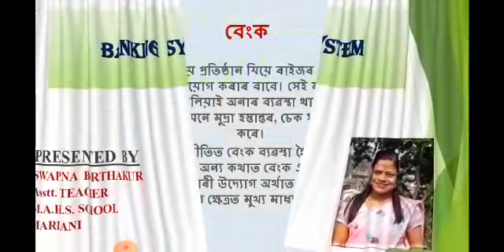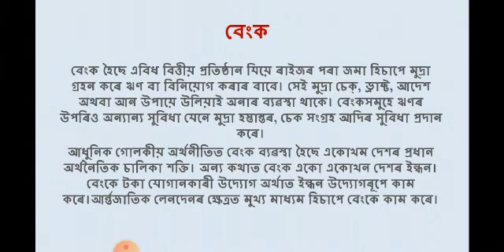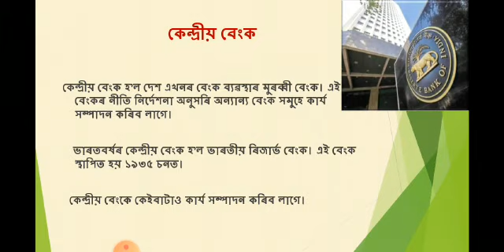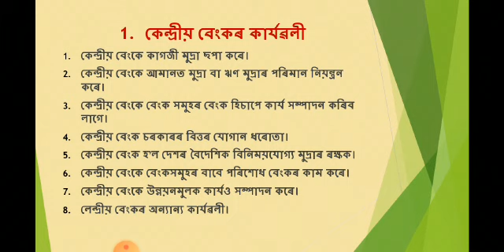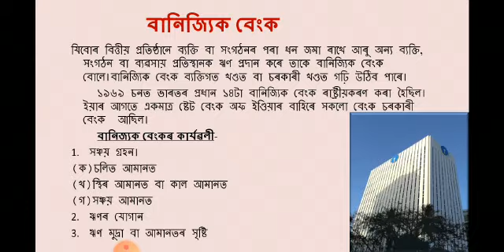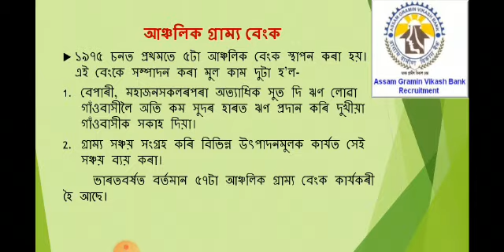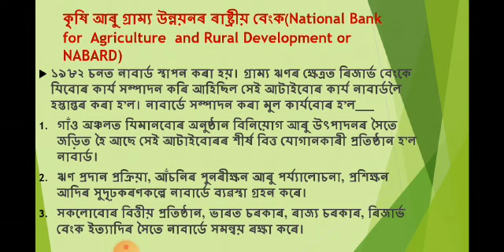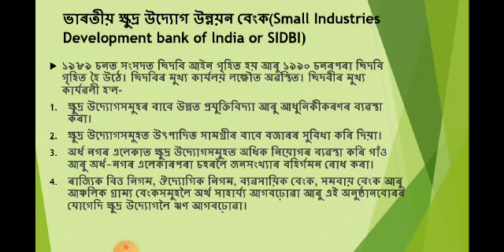Class 10th Social Science lesson 2: Money & Banking System (Part 2)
# Swapna Borthakur # Mahadev Agarwalla HS School # Social Science Lesson # Money & Banking Sytem # Class 10

Swapna Borthakur, Assit. teacher of Mahadev Agarwall HS School describing Money & banking system of Indian Economy. It is continuation from the previous video “Class 10th Social Science lesson 2: Money & Banking System (Part 1)” whose link is given below

This lesson will be very interesting and informative for the students from an exam point of view as well.